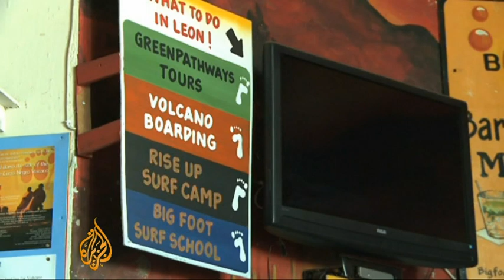Nicaragua volcano beckons thrill seekers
Racing down an active volcano on a wooden board is not everyone's preferred holiday activity, but it is the latest in extreme sports for thrill seekers.

To try volcano boarding, thousands of travellers are heading to Nicaragua's second largest city, Leon, better known for its Spanish colonial architecture and legacy.

Al Jazeera's Rachel Levin reports.